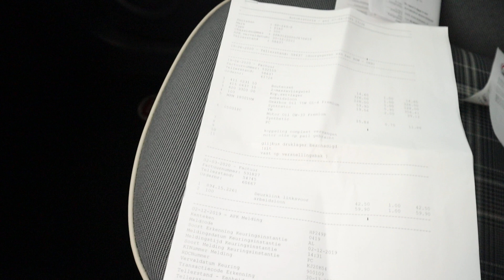Fiat 500 Twinair -AutoSiero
NL auto, historie bekend, zeer compleet!